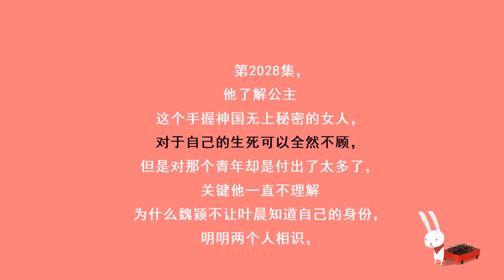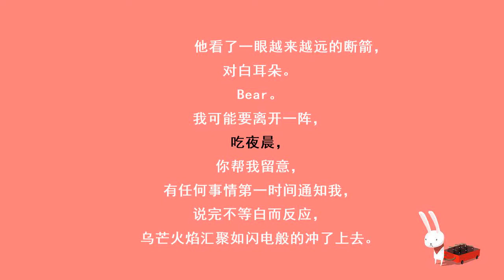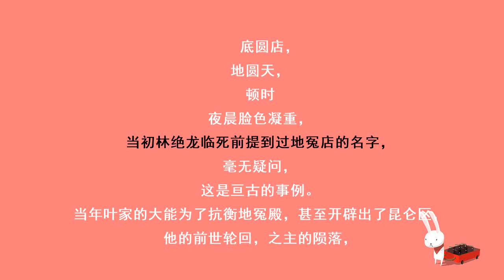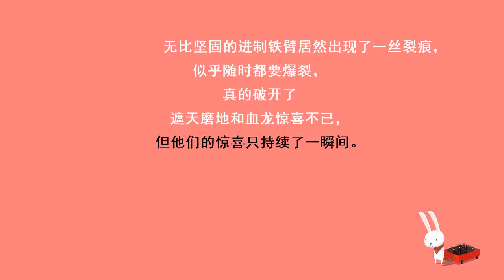第2028集 惊喜一瞬（新书《至尊豪少》已上线，每500人订阅，本书爆更1集）